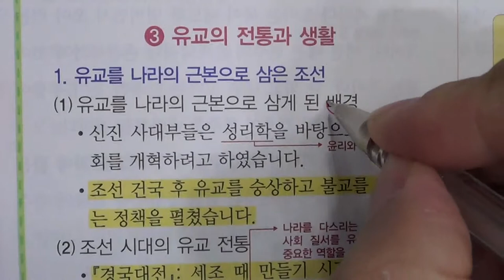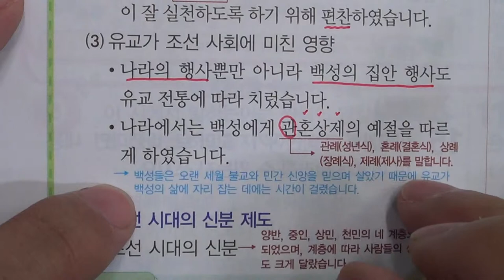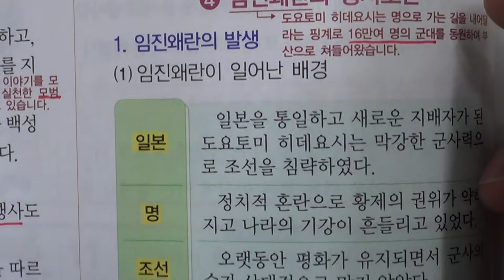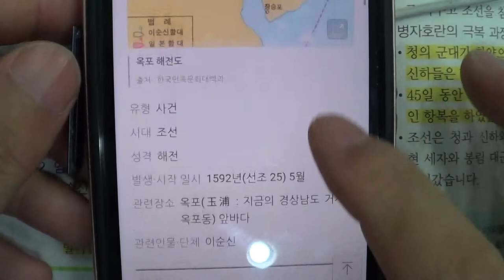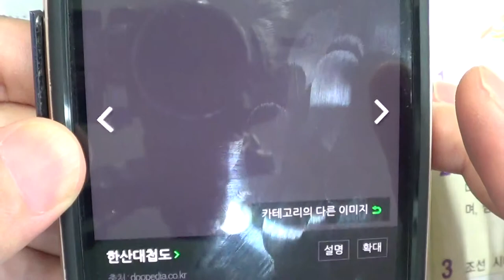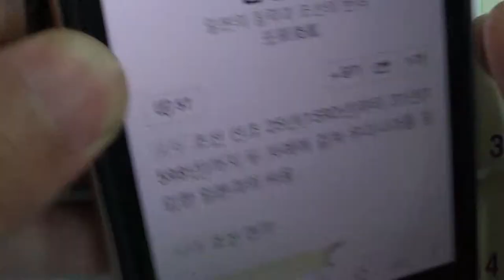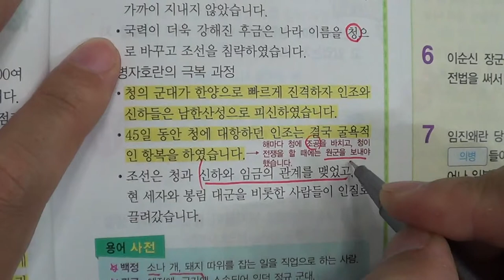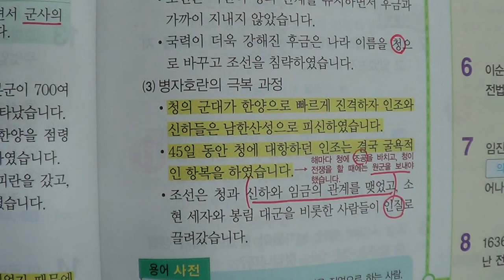■초등부 5학년 사회 3 유교 문화가 발달한 조선 (2)■2학기 중간고사■송도신도시 송도 학원 종합학원 신송중 먼우금초 신송초 송원초 송명초 명선초 신정초 해송초